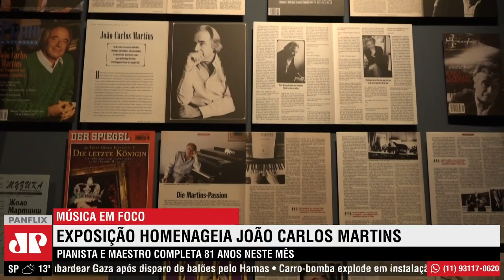Exposição "João Carlos Martins: 80 anos de música" conta história de maestro em SP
A partir desta quarta-feira (16), a música é guia de quem passa pelo Centro Cultural Fiesp em São Paulo. Exposição mergulha na vida e obra do músico, pianista e maestro brasileiro João Carlos Martins, que completa 81 anos de idade neste mês.